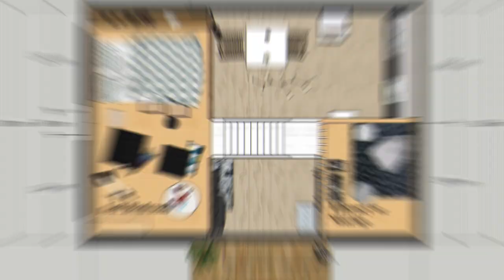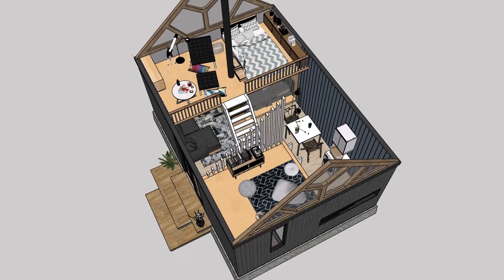5 x 7 meters Tiny House Design with Loft Design Idea ( 370 Sqft ) - Warm Cozy Home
Welcome to our cozy corner of the internet! In this video, we're excited to share with you an inspiring Tiny House Design Idea with a Loft that spans 5 x 7 meters, creating a warm and inviting living space. This charming abode offers 370 square feet of pure comfort and functionality.

🏡 Tiny House Design Overview 🏡
Our Tiny House is designed to maximize every inch of space, providing a perfect blend of comfort and efficiency. The warm and cozy atmosphere is the hallmark of this design.

✨ Key Features ✨

Open Concept Living: The main floor boasts an open-concept living area that seamlessly blends the kitchen, dining, and lounging spaces. It's perfect for both everyday living and entertaining friends and family.

Lofty Dreams: The loft design is the heart of this tiny home. With ample headroom and cozy aesthetics, it's an ideal space for a bedroom, offering a peaceful retreat for a good night's sleep.

Functional Kitchen: Our kitchen is small but mighty, equipped with all the essentials for cooking and meal prep. You'll find clever storage solutions to make the most of the available space.

Bathroom Brilliance: We've designed a compact yet functional bathroom that includes a shower, toilet, and sink. It's ingeniously designed to save space without sacrificing comfort.

Outdoor Connection: A small deck or porch extends your living space into the great outdoors, providing a perfect spot for enjoying fresh air, morning coffee, or stargazing at night.

Customization: This design idea is highly customizable, allowing you to add your personal touch to suit your needs and preferences.

🌟 Why Choose a Tiny House? 🌟
Tiny houses are all about simplicity, sustainability, and living with less. They offer financial freedom, reduced environmental impact, and a chance to prioritize experiences over possessions. If you're looking for a cozy and efficient living space, this Tiny House design might be the perfect solution.

🏞️ Conclusion 🏞️
Join us on this journey as we explore the warmth and coziness of this 5 x 7 meters Tiny House Design with Loft Idea (370 sqft). Whether you're dreaming of downsizing, simplifying your life, or just curious about innovative housing solutions, this video will inspire you.

Thank you for joining us, and we hope you enjoy the tour of this warm and cozy tiny home! 🏠✨

Detail :
Area: 35 sqm ( 5 x 7 m ) ( 16' ft x 23' ft  )
First Floor :
-  1 Bedrooms
-  Living room
-  Kitchen
-  Dining
-  1 Bathroom
-  2 Porches
-  Laundry Area

2nd Floor :
- Loft Bedroom & Living
- Library or Storage